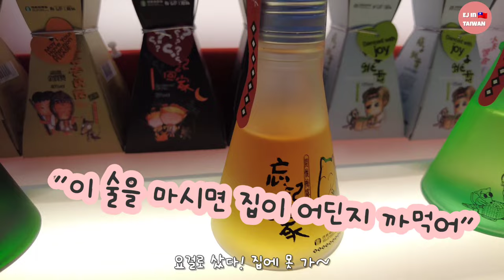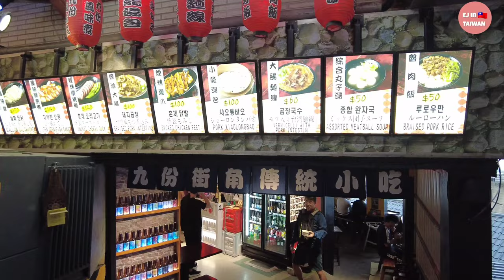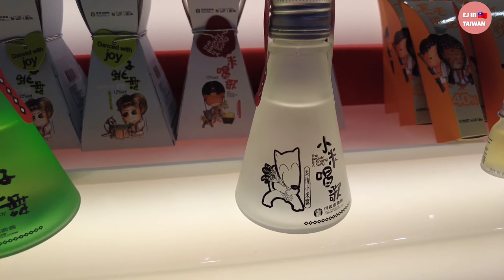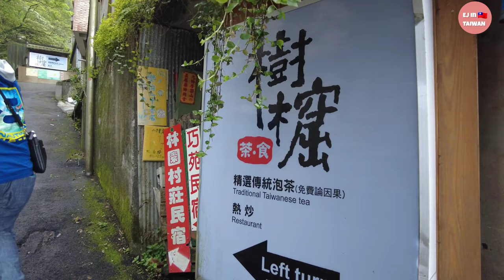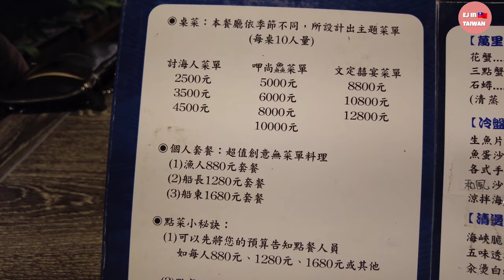Taiwan Travel Day 3 | Chiufen 九份 | 韓國人去台灣旅遊 대만여행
Taiwan Travel Day 3 | Chiufen 九份 | 韓國人 去台灣旅遊

대만 여행 지우펀

00:00 Prologue
00:53 Arriving in Jiufen
01:16 Breakfast (Noodles)
01:39 Shopping
04:12 Tea house
06:40 Meeting the Fortune Teller
09:48 Dinner (Fish)
14:03 Epilogue